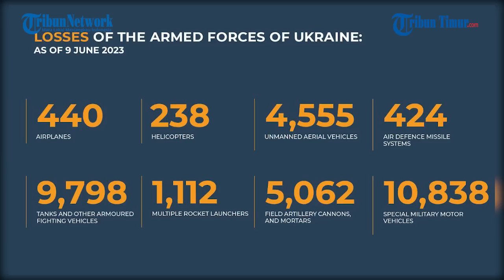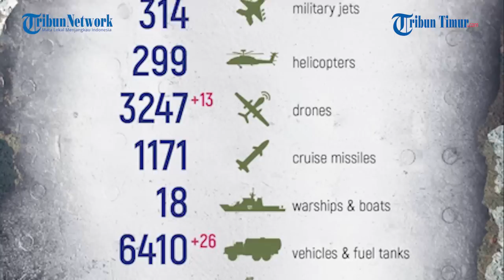Gagal Lakukan Serangan Balasan, Militan Ukraina Kalang Kabut Diserang Rusia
TRIBUN-TIMUR.COM - Terlalu percaya diri, Angkatan Bersenjata Ukraina untuk kesekian kalinya alami kesialan di medan pertempuran.

Niat meluncurkan serangan balasannya tidak berjalan sesuai rencana.

Dapat dilihat pada awal rekaman sejumlah tentara dengan batch berwarna kuning tampak tiarap di suatu kawasan, sebagian dari mereka terlihat berbaring.

Hal itu mereka lalukan sebagai bagian dari misi mereka, berlindung lalu mulai bangun saat menjalankan aksi tembaknya.

Namun belum juga menjalankan aksinya, sejumlah tentara Ukraina itu sudah dibuat ketakutan oleh serangan yang datang di sekitar posisi mereka berada.

Ledakan besar terjadi, membuat semua tentara Ukraina kalang kabut.

Narator: Memet